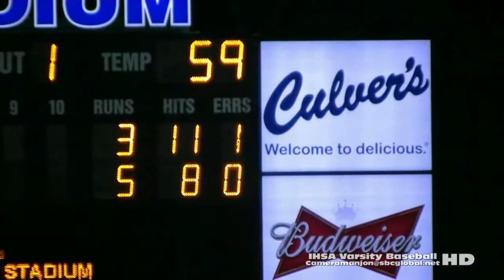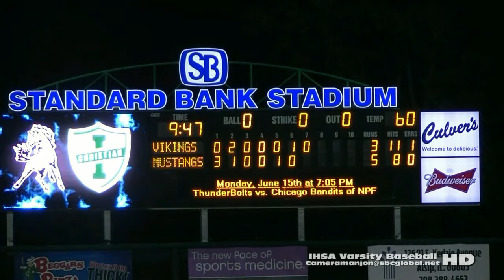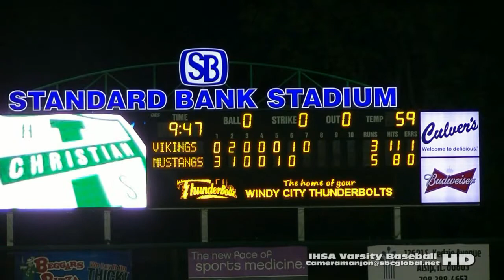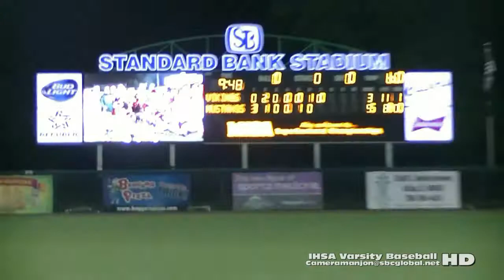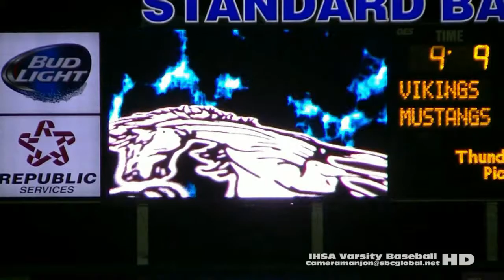* * [6] Illiana Christian Vikings@Morgan Park Mustangs Baseball [State Playoffs] CPS/Cameramanjon IL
* * [6] Illiana Christian Vikings@Morgan Park Mustangs Baseball [State Playoffs] CPS/Cameramanjon

Illiana Christian Vikings@Morgan Park Mustangs6a